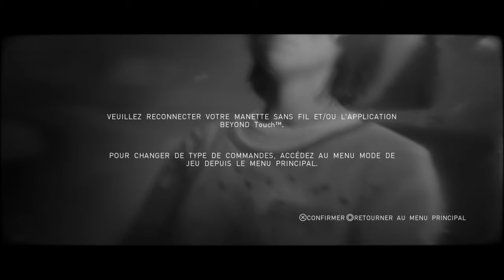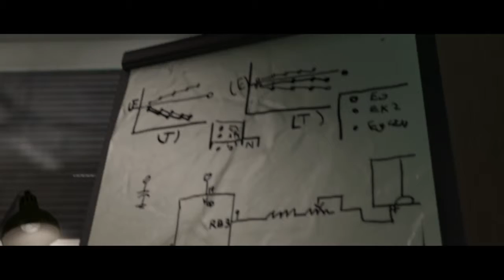Beyond: Two Souls™_20151221024715